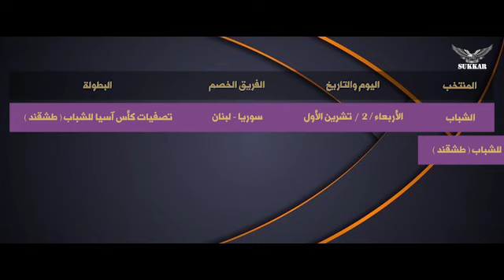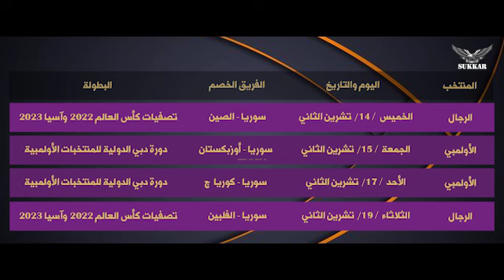جدول مباريات المنتخبات السورية الثلاث ( رجال - أولمبي - شباب ) حتى نهاية 2019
تخوض منتخباتنا الثلاث ( الرجل - الأولمبي - الشباب ) مباريات خلال الفترة المتبقية من عام 2019 وفيما يلي جدول بالمباريات التي ستخوضها المنتخبات الثلاث حتى نهاية عام 2019